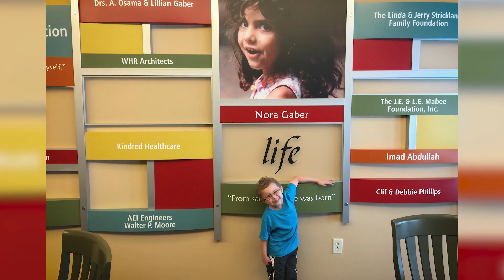Nora's Home Story of Transformation with Imad Abdullah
It’s a grand year for Nora’s Home as we turn 10 years old!  Enjoy this message about how Nora’s Home has transformed the life of Imad Abdullah